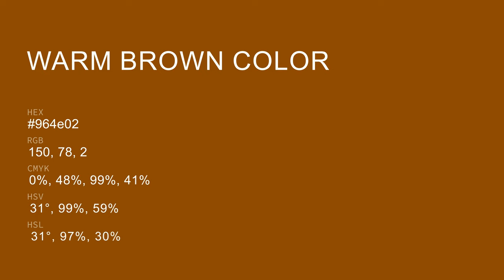Warm Brown color 964e02 hex color - Green color - Cool color 964e02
What color is Warm Brown ? 964e02 hex color - Green color - Cool color 964e02

Hex 964e02 Color Code is also known as Warm Brown color.